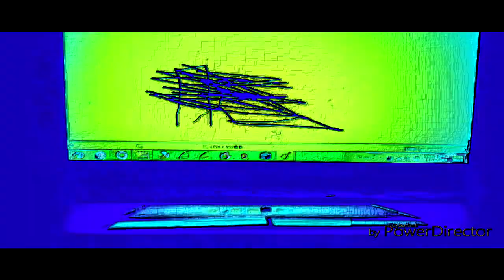THE EPICNESS OF Funny Destroy Voice Tops + Funny Destroy Tops X2